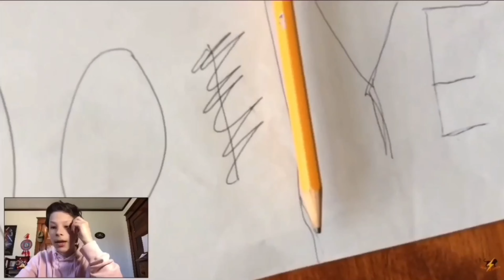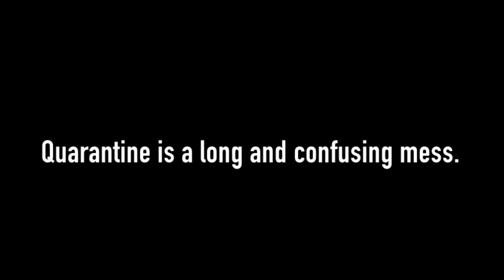The anniversary of our 2 week quarantine | Sam The Sparrow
Quarantine is a long and confusing mess.